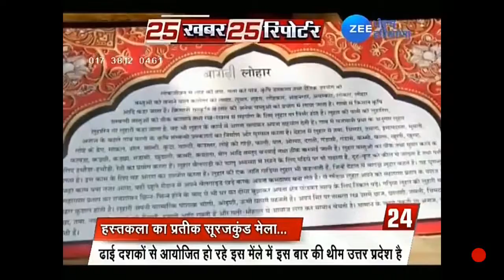Vinod Mittal Zee News